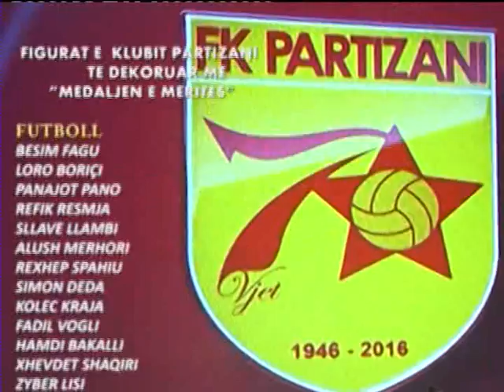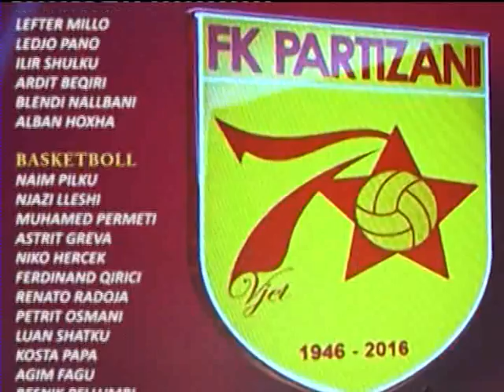70 VJET KLUBI I PARTIZANIT KAMERA LASKU